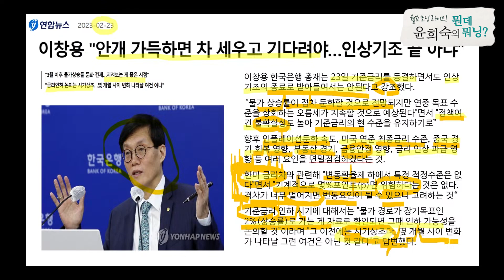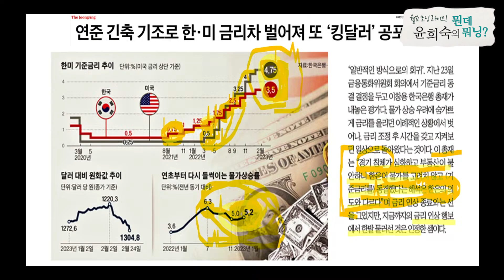안개자욱 한국경제, 기준금리 스탑!